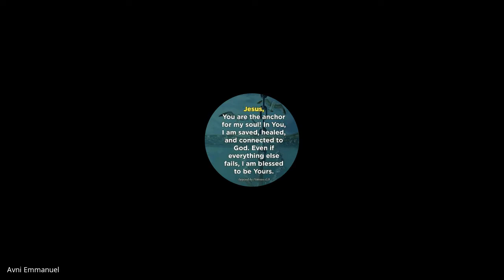John & 1,2,3 John | Lecture 30 : BC301-John-20221116